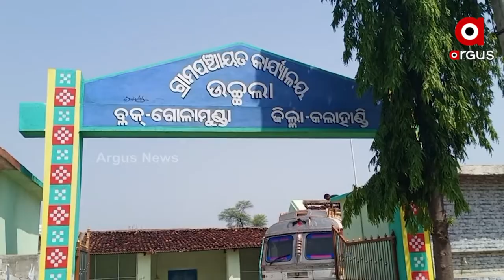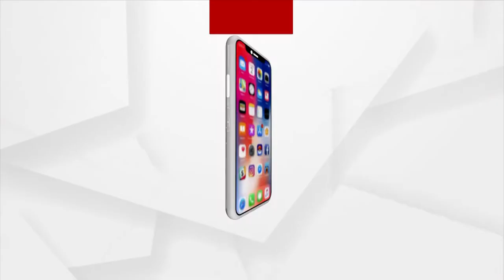ବିକାଶଠୁ ବହୁ ଦୂରରେ ଆଦିବାସୀ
ବିକାଶ ଏଠି ସାତ ସପନ। ଜଙ୍ଗଲ ମଝିରେ କଟୁଛି ବନବାସୀଙ୍କ ଜୀବନ। ଦୀର୍ଘ ବର୍ଷ ଧରି ଅସହାୟ ଅବସ୍ଥାରେ ପଡ଼ି ରହିଛନ୍ତି । ଜଙ୍ଗଳି ଜନ୍ତୁଙ୍କଠାରୁ ମଧ୍ୟ ଏମାନଙ୍କ ଅବସ୍ଥା ଶୋଚନୀୟ। ପାନୀୟଜଳ, ଶିକ୍ଷା, ସ୍ବାସ୍ଥ୍ୟ ସବୁଥିରେ ଏହି ଗାଁ ଅବହେଳିତ। କଳାହାଣ୍ଡି ଗୋଲାମୁଣ୍ଡା ବ୍ଲକ ଆଇଁଲି ଗ୍ରାମରୁ ଦେଖିବା ଏହି ରିପୋର୍ଟ ।